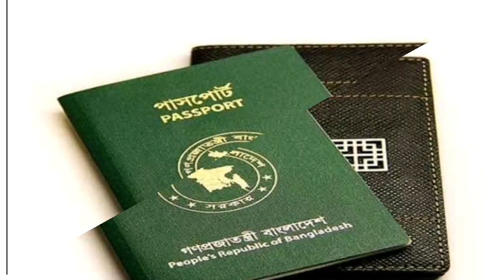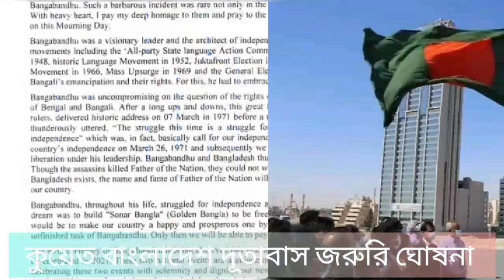কুয়েত প্রবাসীদের জন্য, বাংলাদেশ এম্বাসির জরুরি ঘোষনা, 19/11/2020| kuwait Bangladesh embassy news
কুয়েত প্রবাসী বাংলাদেশি ভাইদের জন্য গুরুত্বপূর্ণ আপডেট, পাসপোর্ট সংগ্রহ ও আবেদনের জন্য জরুরী ঘোষণা। বিস্তারিত জানতে ভিডিও টি দেখুন।